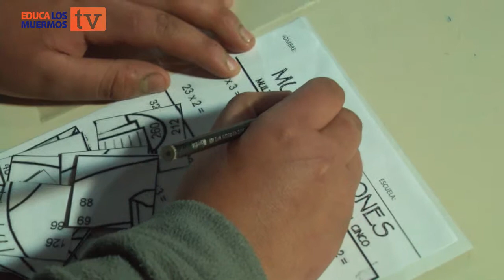Olimpiadas de Matemáticas 2013 - Los Muermos